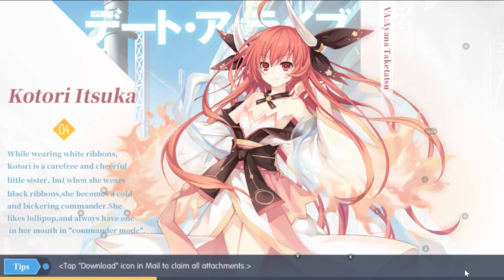Date a Live Spirit Pledge EN {First Gameplay Using Inverse Tohka}